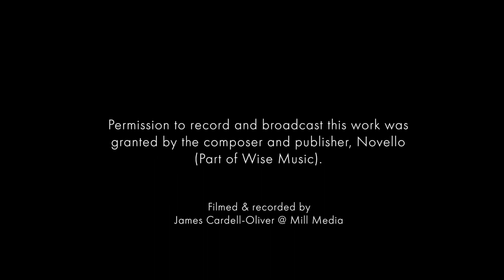Paul Mealor – Locus Iste (Ad Solem)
Paul Mealor – Locus Iste

Ad Solem Chamber Choir (University of Manchester)
Eleanor Jarvis – Conductor

Cosmo Rodewald Hall, University of Manchester
11 June 2022

Filmed and Recorded by Mill Media